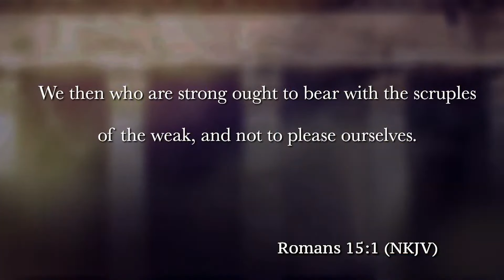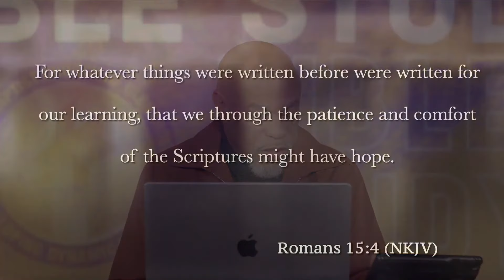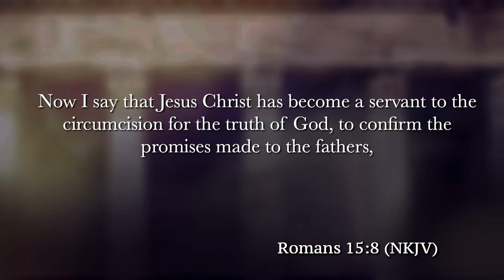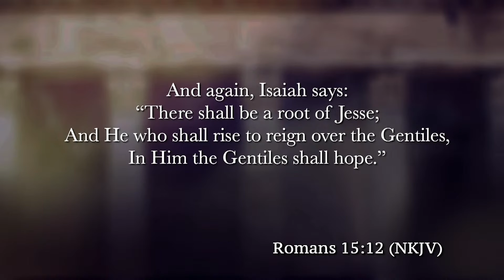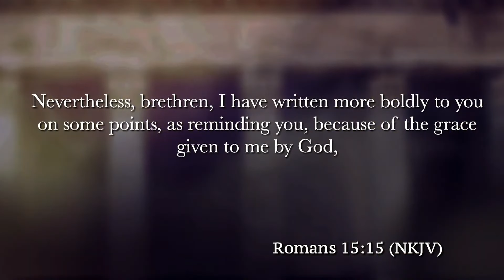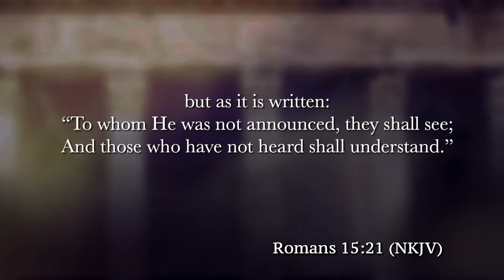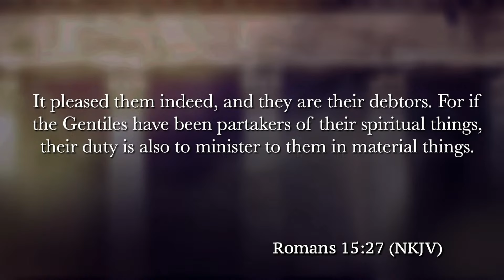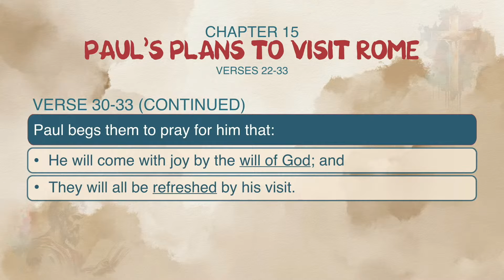"A Walk Through Romans, Chapter 15" Pastor John K. Jenkins Sr. (Bible Study)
Broadcast Date: Tuesday, April 9, 2024 (Bible Study)